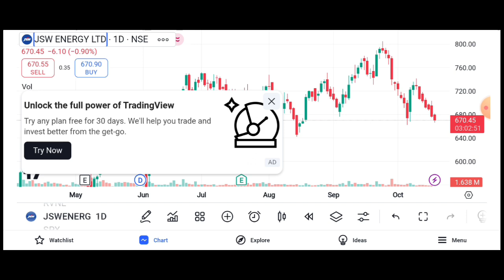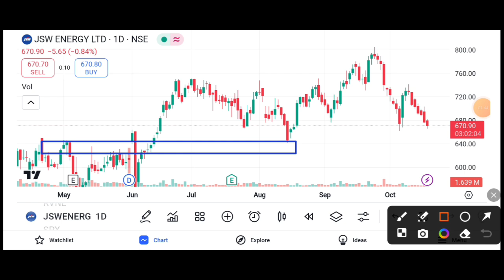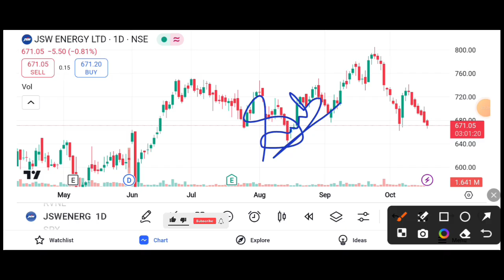JSW ENERGY SHARE BULLISH || JSW ENERGY SHARE LATEST NEWS TODAY || JSW ENERGY SHARE TARGET 🎯